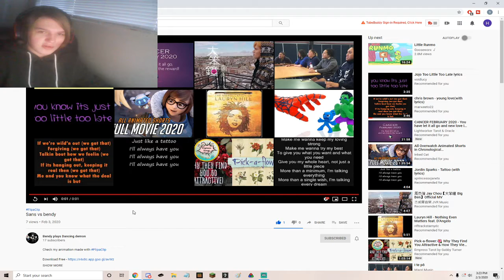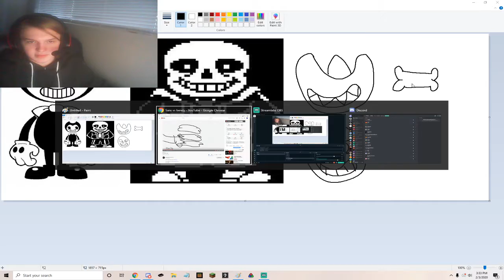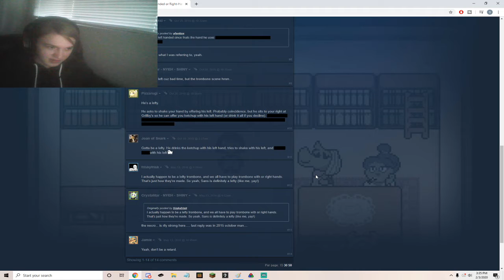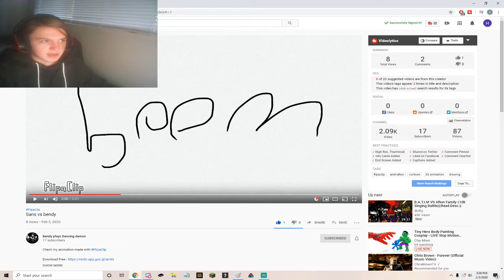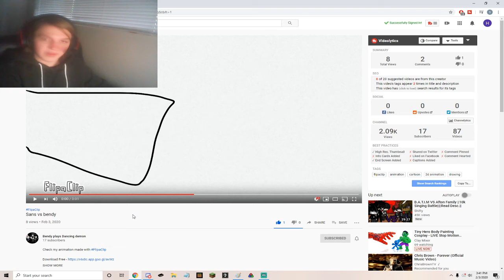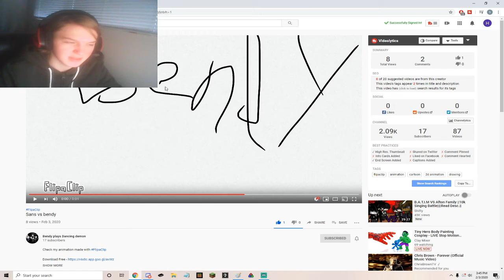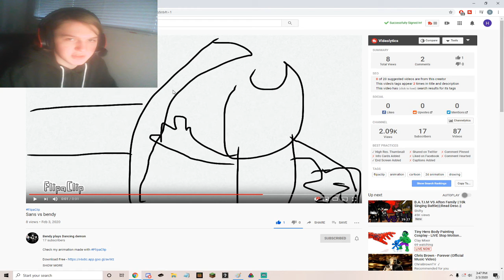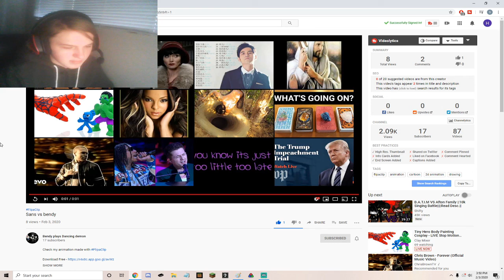Sans vs Bendy Frame by Frame Analysis, What is the true meaning behind this riveting story?